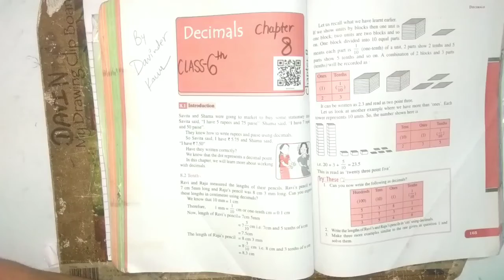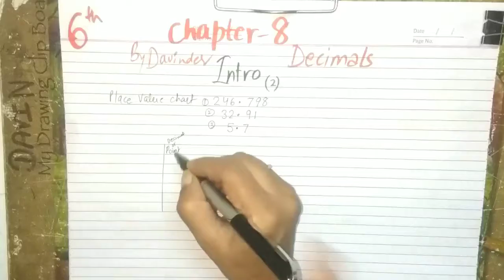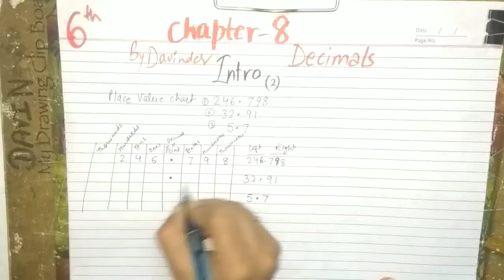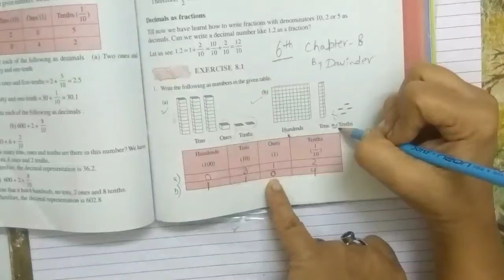CLASS 6 maths exercise 8●1 intro & all questions